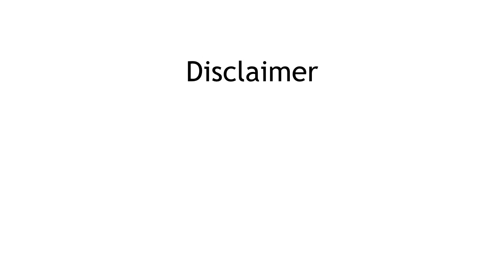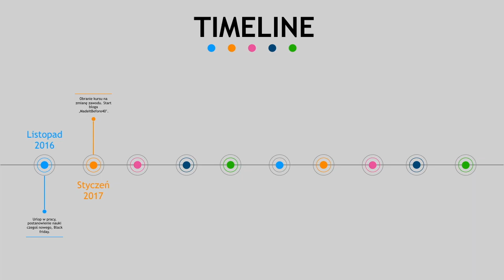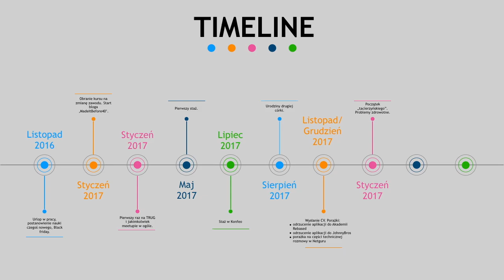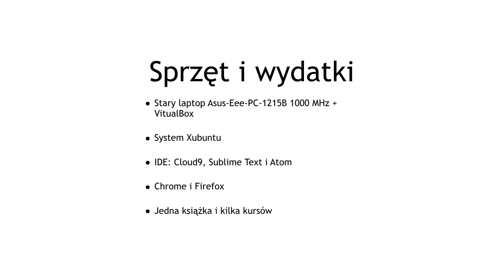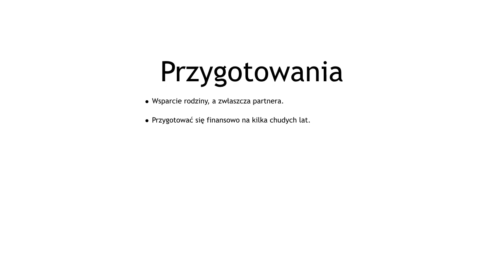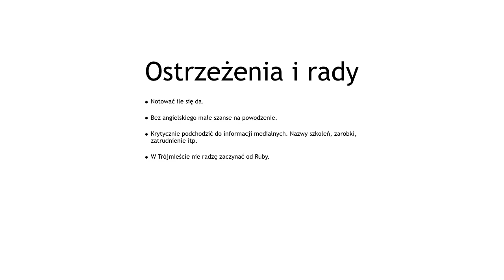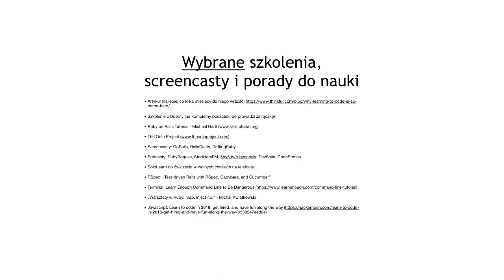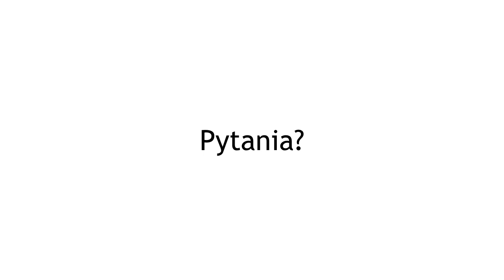TRUG#78 - Dejan Aćimović - Moja Ruby historia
Jak zostałem programistą grubo po 30-stce.